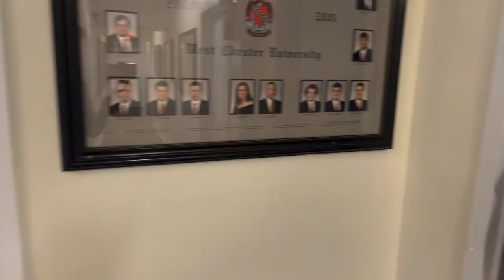Tau Kappa Epsilon Fall 2022 Rush Video - West Chester University